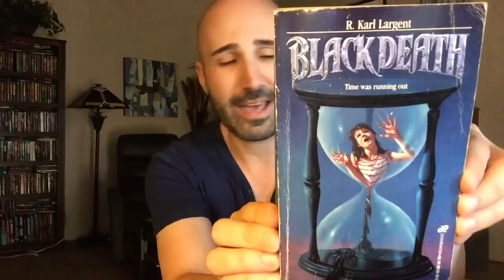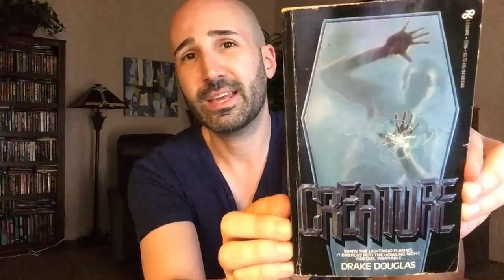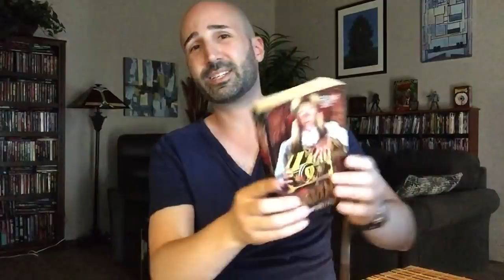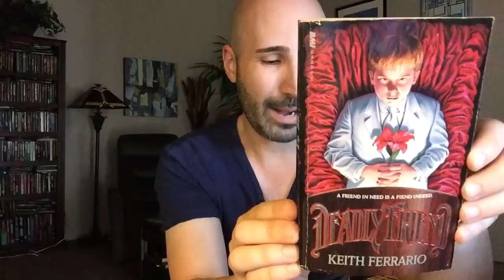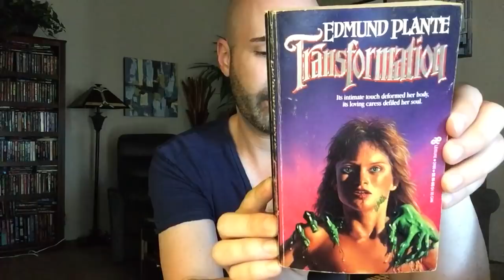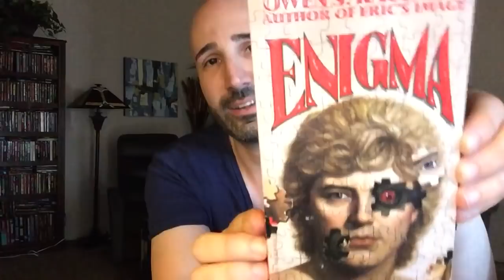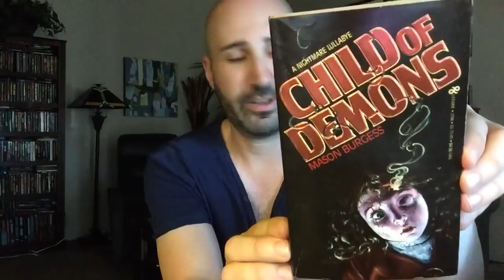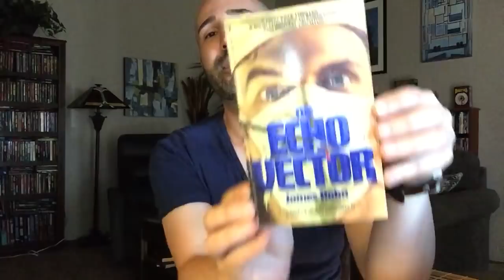Leisure Horror Collection Update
A look at some recent Leisure horror paperbacks I picked up.